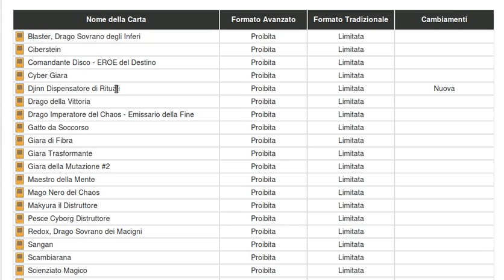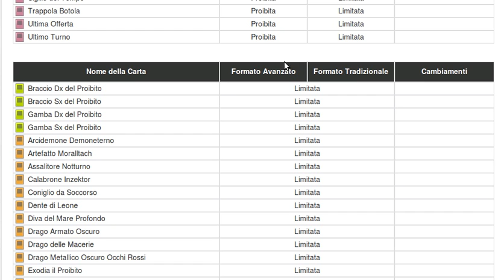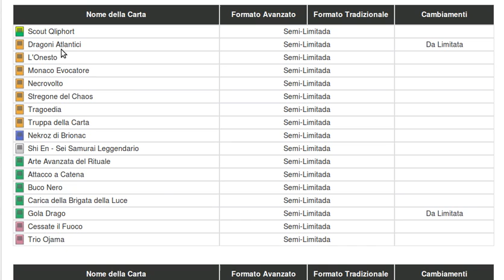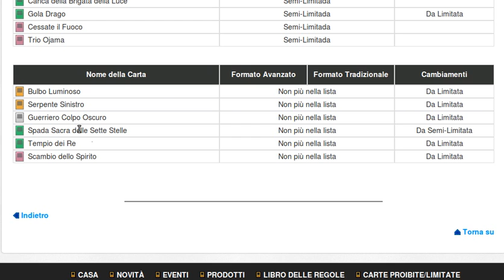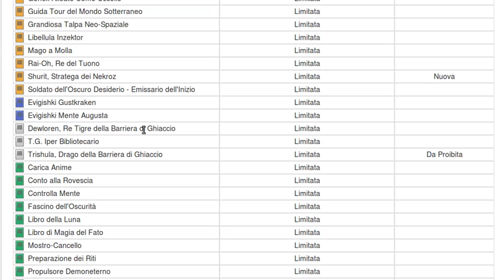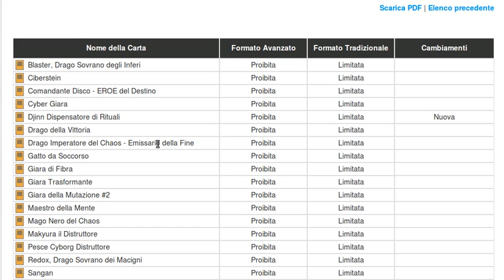YGO Banlist July 2015 - Meta bilanciato?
Eeee niente, vedo cose.